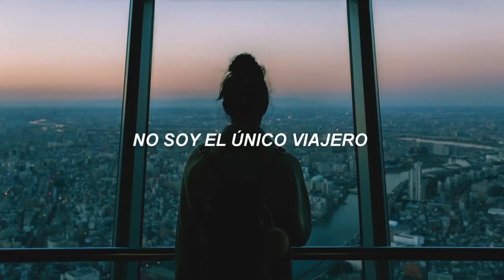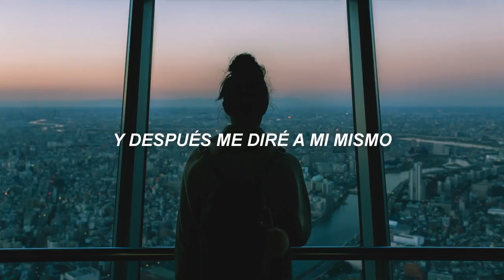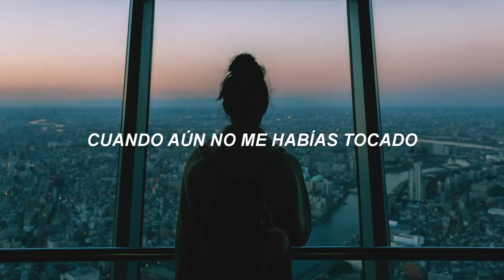Lord Hurton - The night we met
I don't know where to start, this is weird, I don't know what I am now, but a disease, a silence.